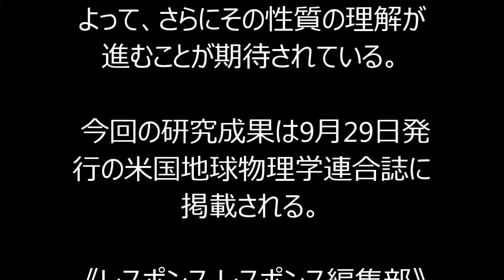宇宙の電磁波によってオーロラが瞬く仕組みを解明…JAXAと名古屋大の研究グループ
宇宙航空研究開発機構（JAXA）、名古屋大学などの研究グループは、「コーラス」と呼ばれる宇宙の電磁波がオーロラを引き起こす電子を変調させることで、オーロラの瞬きを作りだしていることを解明したと発表した。

オーロラは宇宙から降ってくる電子が高度100km付近の超高層大気と衝突することによっておこる現象。脈動オーロラと呼ばれる数秒ごとに明滅するオーロラは、1秒間に数回瞬くという不思議な性質があるが、何が瞬きを作りだしているかは明らかになっていなかった。

 今回、JAXAの小型高機能科学衛星「れいめい」の観測データの分析と、名古屋大学などで実施したコンピュータシミュレーションの結果、宇宙の電磁波がオーロラを引き起こす電子を変調させることで、オーロラが瞬く仕組みを解明した。

 「コーラス」という電磁波は、音声に変換すると小鳥の声のように聞こえることから、「宇宙のさえずり」とも呼ばれている。今回の研究では、この「宇宙のさえずり」がオーロラの瞬きを引き起こしていることを解明したもので、明滅も同じ仕組みで起きていると見られる。

 小型高機能科学衛星「れいめい」は、2005年8月24日に、ドニエプルロケットのピギーバック（相乗り）衛星としてカザフスタン共和国バイコヌール宇宙基地から打ち上げられた小型衛星。最先端の衛星技術の軌道上実証を短期間に行い、小型衛星に適した理学観測機器を搭載して世界最先端の科学成果を得ることが目的。これら機器によって世界最高の時間分解能による電子観測と、世界で唯一のオーロラの画像とオーロラを光らせる電子の同時観測を行うことができる。

 今回の研究で示された、電磁波による電子の変調過程は、2016年度に打ち上げられる予定の「ジオスペース探査衛星（ERG）」によって、さらにその性質の理解が進むことが期待されている。

 今回の研究成果は9月29日発行の米国地球物理学連合誌に掲載される。

 《レスポンス レスポンス編集部》